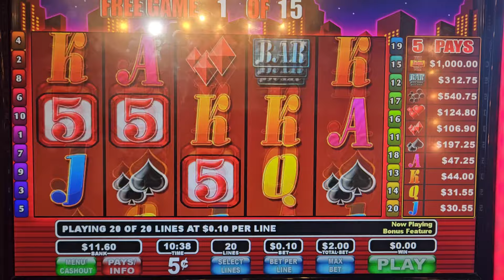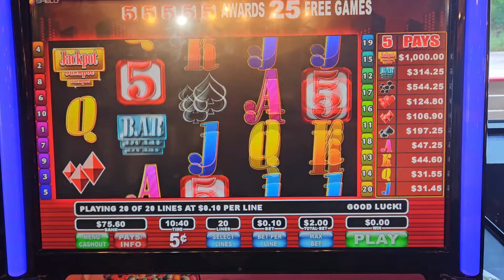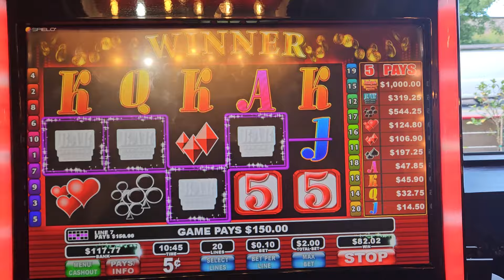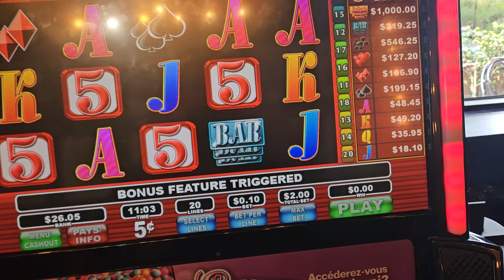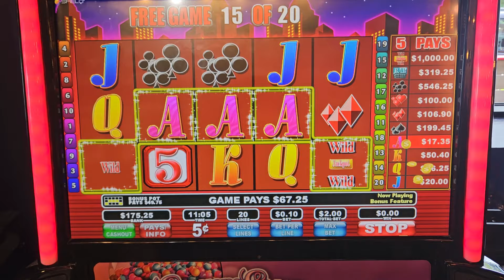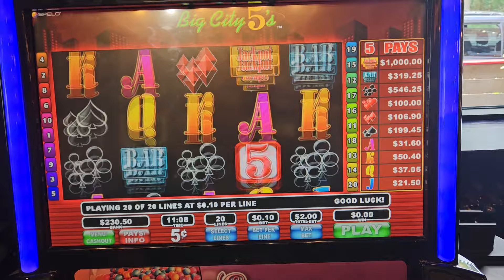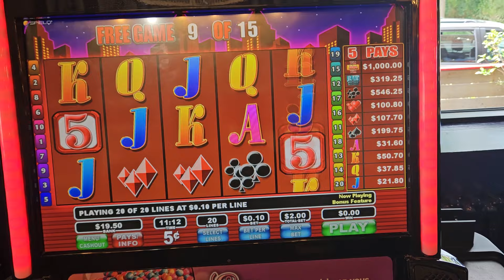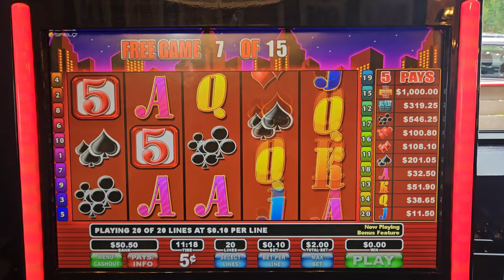Big City 5's huge win